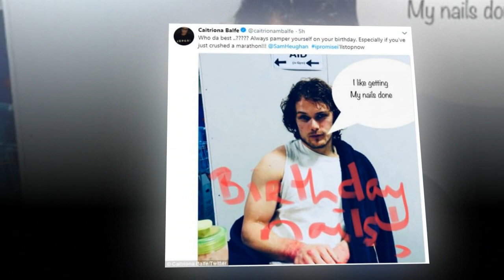Outlander Caitrion Balfe and Sam Heughan officially date on his 37th birthday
Outlander's Caitriona Balfe brands her co-star Sam Heughan 'the best' as she shares hilarious tribute on his 37th birthday.